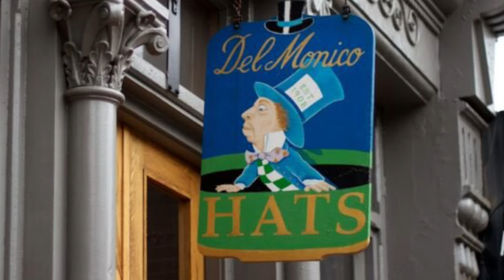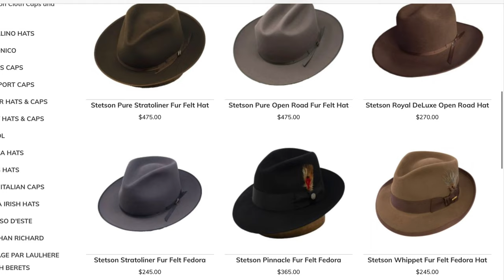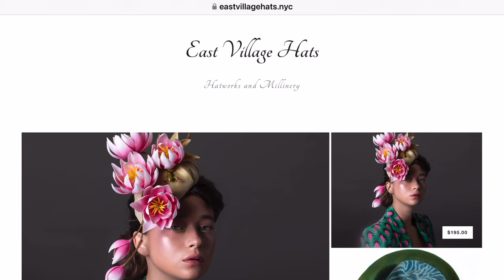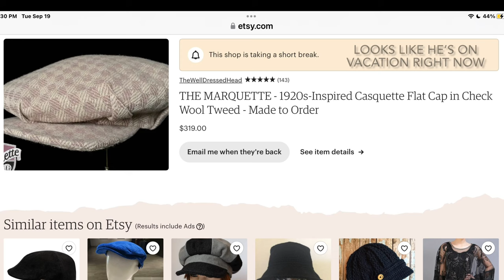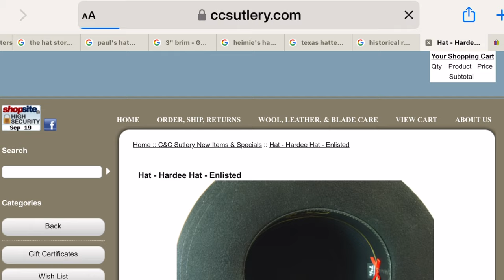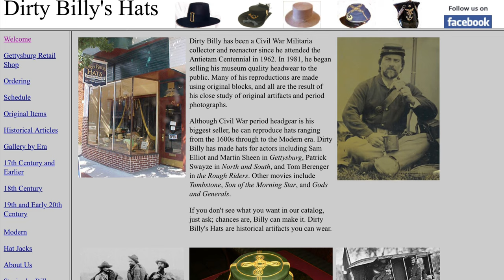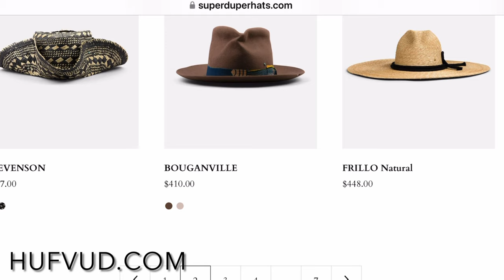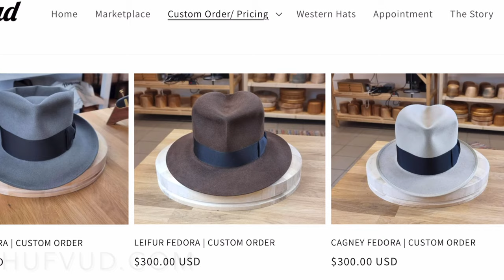THE OLDEST HAT SHOPS REVIEWED IN CHRONOLOGICAL ORDER! Custom Caps!- Military Hats - Shops in Europe